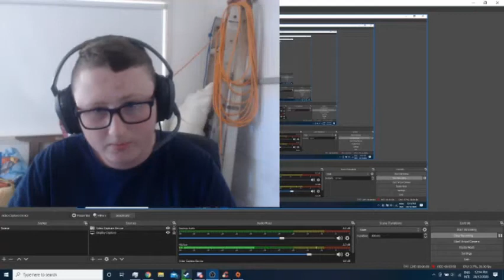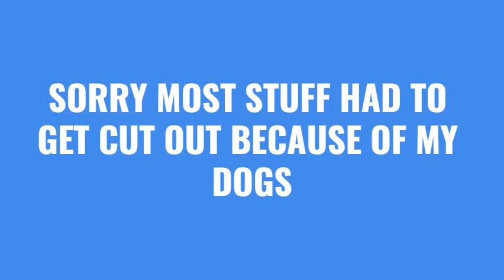Im quitting...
This is a joke title actually, I'm back and it's time for even more videos, the red dead series, collabs, more Minecraft, skits, and more.